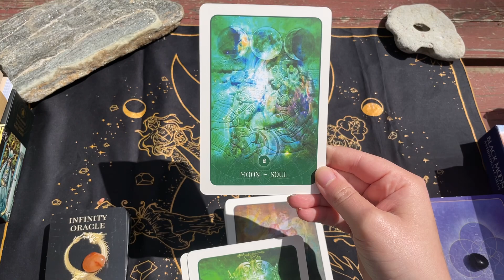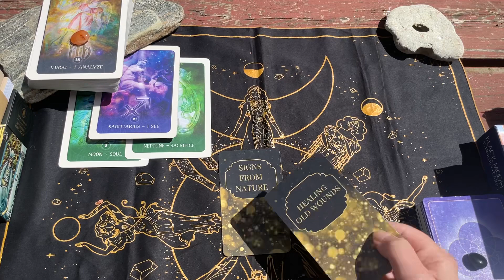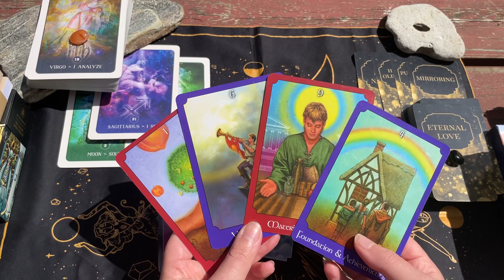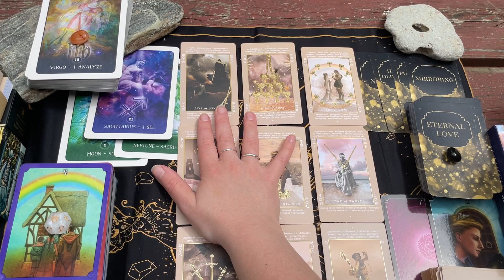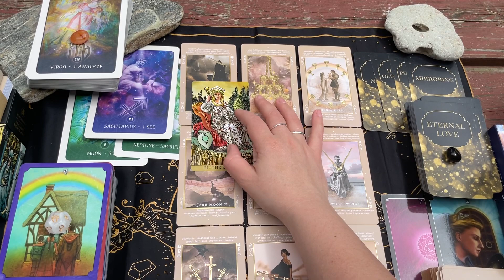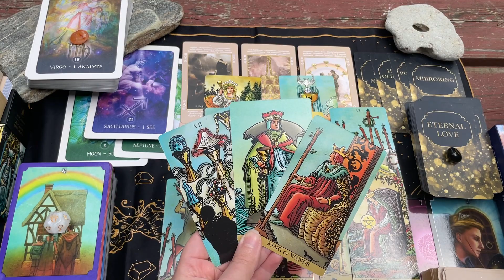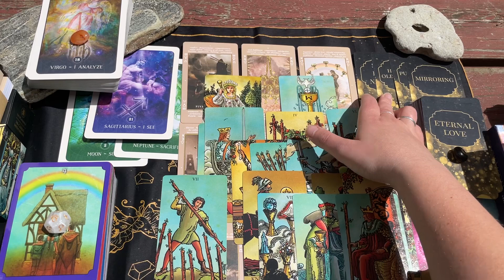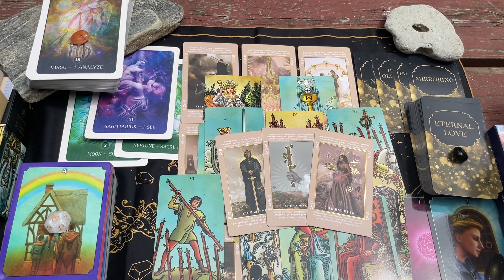LEO ♌️ SEEING THE BIGGER PICTURE & GAINING CLARITY! 💫 JULY 2022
Leo July 2022! Seeing the bigger picture & gaining clarity! July 2022